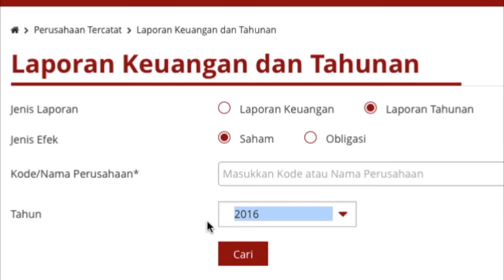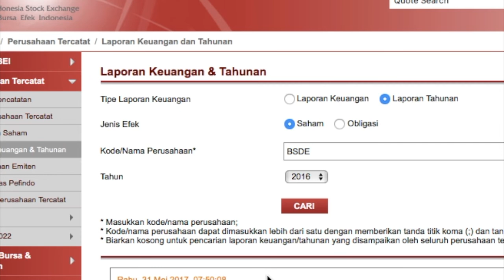Masalah di Situs Baru IDX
Situs Baru IDX
MASALAH
1. Saat cari emiten tidak ketemu, kode saham hilang.
2. Mau cari di tahun lain, kode saham harus ketik dulu.
3. Logikanya, harusnya tidak hilang. Mengulang lagi, hilang lagi, terus begitu.
4. Banyak data tidak tersedia

PERBANDINGAN Situs Lama
1. Tidak hilang kodenya
2. Jadi bisa cari di tahun lain

KESIMPULAN:
- Tampaknya data situs baru IDX masih bermasalah. Terbukti data BSDE dan UNVR tidak ada.
- Mohon model interaksi tidak menghilangkan kode saham, meski tidak ketemu. CAPEK!

Terima kasih!

TENTANG Bolasalju
Bolasalju.com didirikan pada 2010 sebagai catatan dan evaluasi praktik filosofi investasi saham jangka panjang yang kami yakini. Dari perjalanan itu kami hadirkan edukasi investasi terbuka dan intensif.